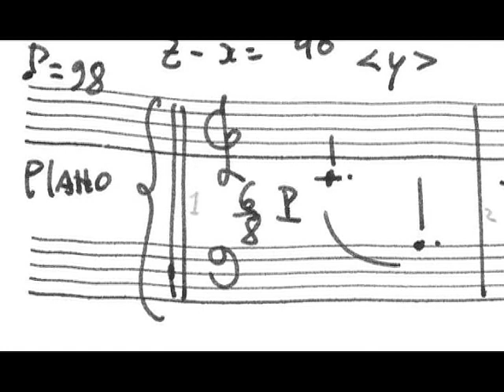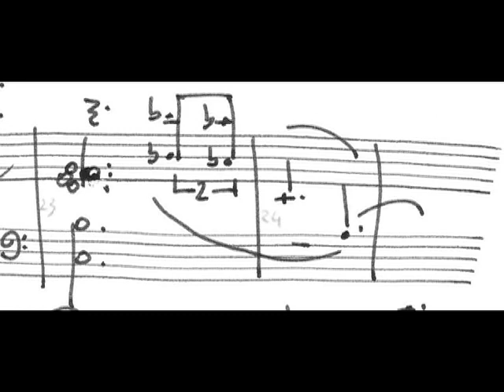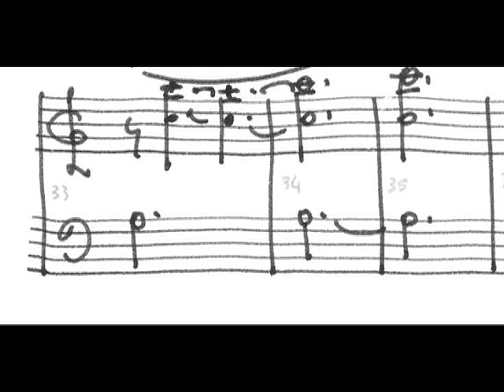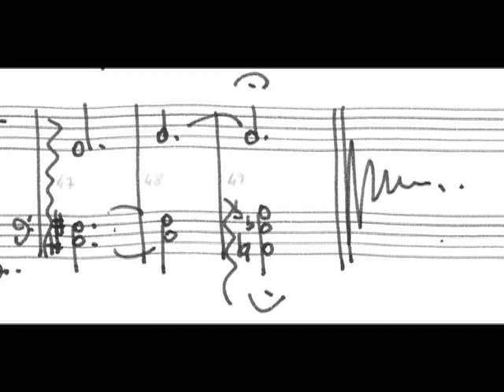Piano Music for the poet Federico Federici (Premio Lorenzo Montano 2009)